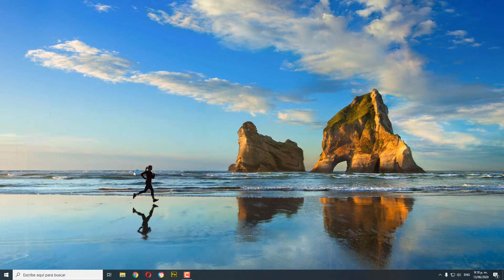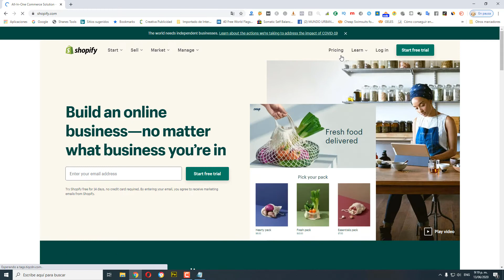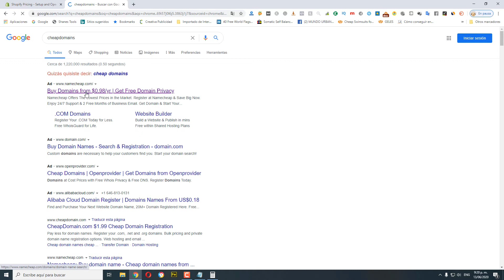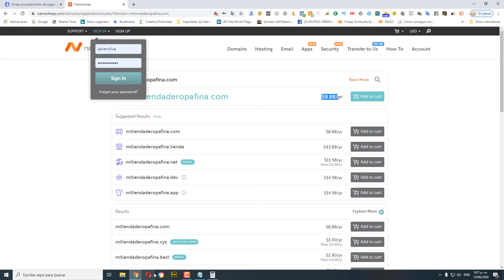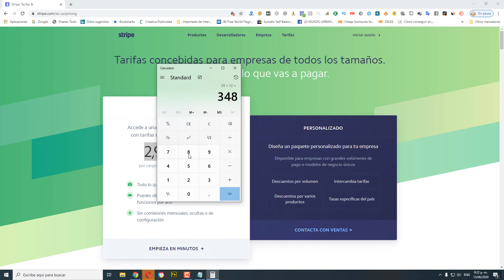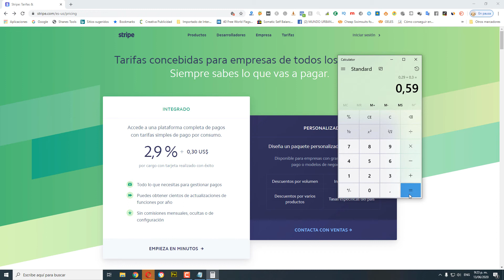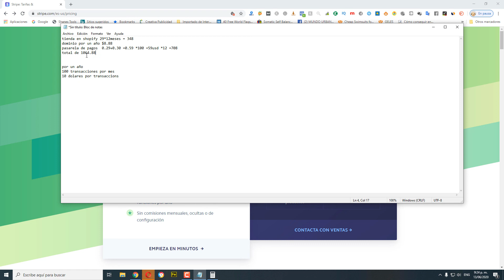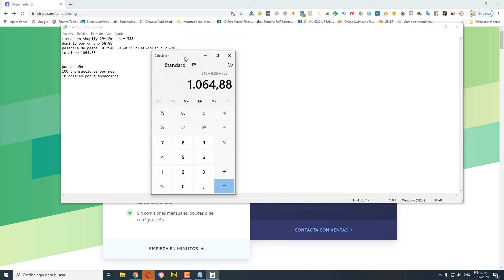💲💲💲 DROPSHIPPING COLOMBIA CUANTO VALE HACER DROPSHIPPING CON SHOPIFY (LA VERDAD)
DROPSHIPPING COLOMBIA CUANTO VALE HACER DROPSHIPPING CON SHOPIFY